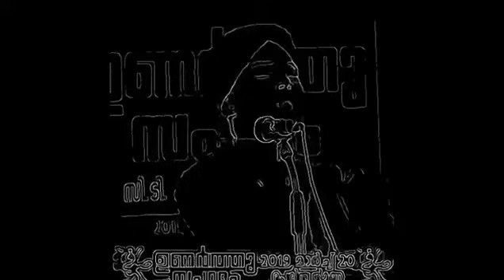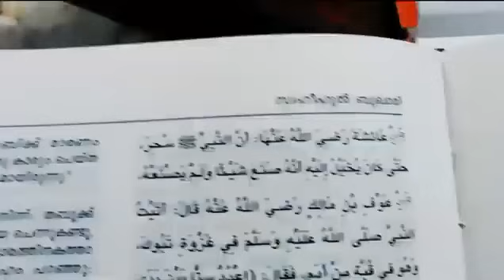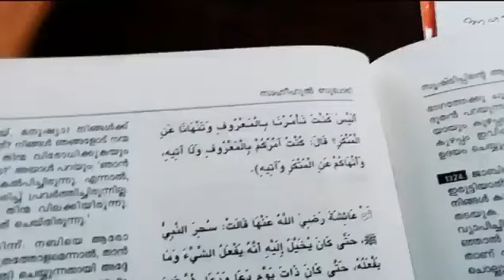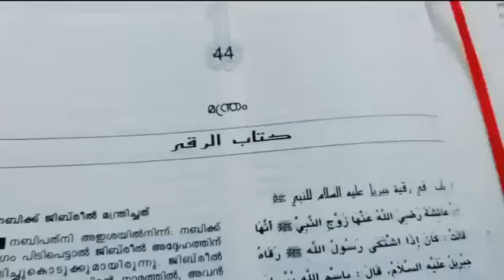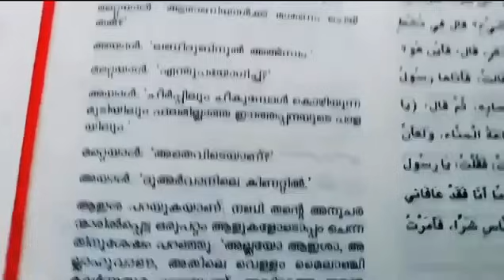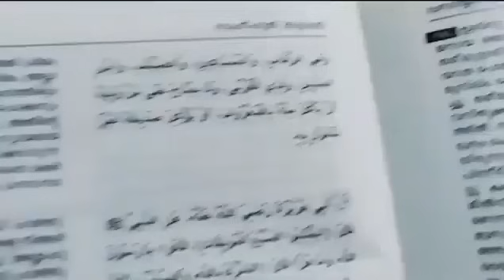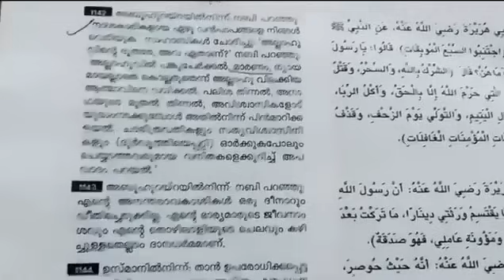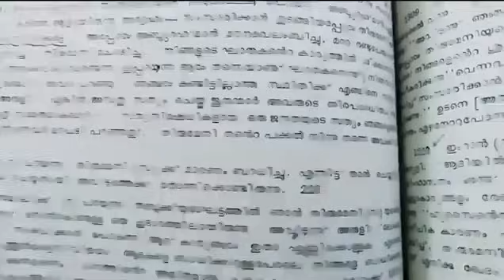പിന്നെങ്ങനെ ഈ നബിയെ നമ്മള് വിശ്വസിക്കും?